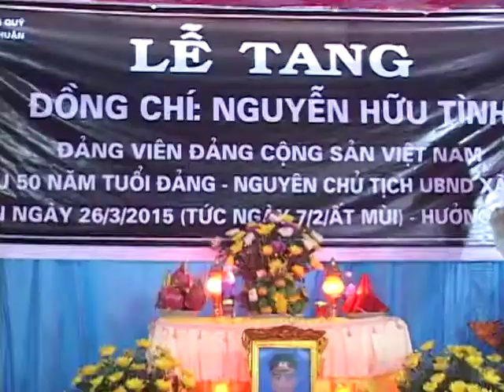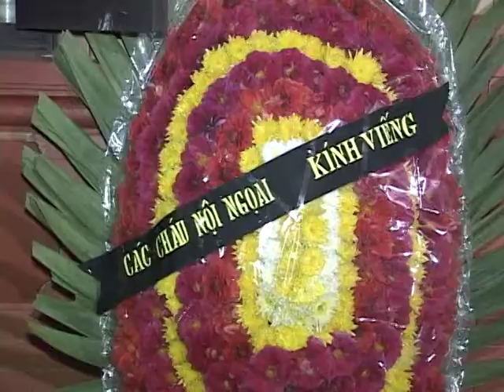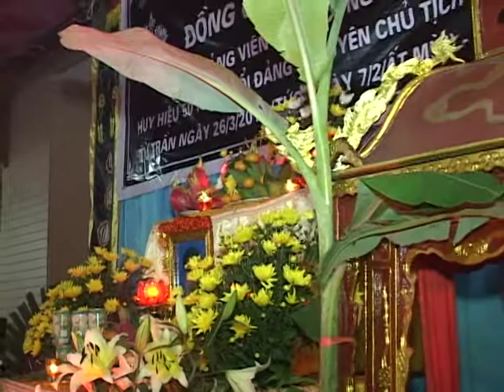BAC TOAN 4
QUAY PHIM HOANG HAI DT 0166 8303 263